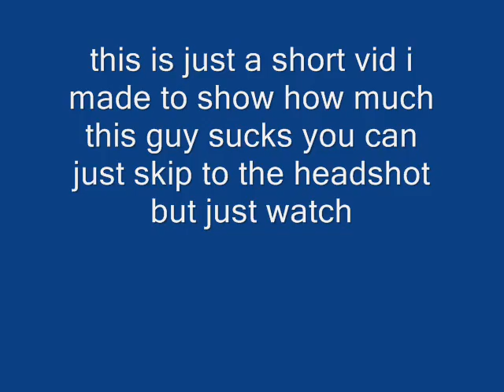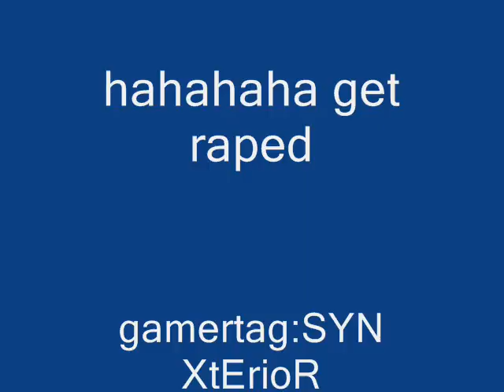nube geting raped in gears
hahahaahahahahaha

SHADOWPUNISH3R shadowpunish3r austin123cav whiteboybeballin legend goldenglove xthcx cdxx buffet warrior shadow pop shot popshot long distance active curbstomp execution ranked player gears of war gow sniper montage halo 3 h3 cod4 call of duty 4 whiteboybeballin naturaldizastor fallin tree a milkbone legend hungry pink pig hungrypinkpig (less) (more) (more) (less) (more) (less) (more) (less) (more) no named sniper carnage reaper nonamedsniper torquelad torquebow trooper2442 (more)sony vegas 7 best player ever top 10 5
THE POSTIVIAN angel of evil 360 rape ownage boom headshot pure pwnage ps3 elite halo 3 best sniper ever insane amazing blindfire no scope off host scope shot longshot rifle gears gridlock general ramm tutorial glithes ultimate funny chronicles MLG marcus feenix multi kills clan mlg skill GOW gow
xx illusionzz BIRDMAN vak x iceman rap3 headshot ownage clan match xfycnx dizastor xfycnx iceman snowman
xx illusionzz BIRDMAN vak x iceman rap3 headshot ownage clan match ITS milkbone is so shit he can only snipe in sniper matches scrub vak x iceman x i c e ivi a n headshot MLG WeiiNeRDavvG xX A DavvG Xx dW x I A DavvG I x OpTiMuZ PrIm3 xdsx snipe xdsx zoom3r i pxs blackoutz i pxs blindfire headshot gears of war AC3 X ACE X P O S T IVI A N POSTIVIAN POSTMAN PAT UKRickie Rickie93 xFYCNx FYCN Ex-FYCN Ex-XFYCNx SRS I JOKER srswightnight austin123cav whiteboybeballin thegoldenglove07 thegoldenglove Gears of War GoW Halo 1 Halo 2 Halo 3 UTIII Unreal Tournament 3 Xbox 360 Rings of Death TeK x vVv naturaldizastor NATURALDIZAST0R NATURALDIZASTER IceMaN VaK x IceMaN x i C E IVI A N ITs MiLkBoNe Sex Porn XXX Love Hate Rickie is a gangsta FULL STOP A I R IVI A N AIRIVIAN K O N IVI A N KONIVIAN SnowHitman KnowlezOfAb Basketball NFL NHL NBA FIFA Football NFS PS3 Google Amature YouTube Featured Video Playstation 1 2 3 BOOBS TITS gokujiz gokujin WoW Runescape Habbo MSN RoL PoStMaN RULES! Do you like men? SHADOWPUNISH3R shadowpunish3r austin123cav crossfire aim vVv LGD a e i o u gg no re
xx illusionzz BIRDMAN vak x iceman rap3 headshot ownage clan match its milkbone vak x iceman x i c e ivi a n headshot MLG WeiiNeRDavvG xX A DavvG Xx dW x I A DavvG I x OpTiMuZ PrIm3 xdsx snipe xdsx zoom3r i pxs blackoutz i pxs blindfire headshot gears of war AC3 X ACE X P O S T IVI A N POSTIVIAN POSTMAN PAT UKRickie Rickie93 xFYCNx FYCN Ex-FYCN Ex-XFYCNx SRS I JOKER srswightnight austin123cav whiteboybeballin thegoldenglove07 thegoldenglove Gears of War GoW Halo 1 Halo 2 Halo 3 UTIII Unreal Tournament 3 Xbox 360 Rings of Death TeK x vVv naturaldizastor NATURALDIZAST0R NATURALDIZASTER IceMaN VaK x IceMaN x i C E IVI A N ITs MiLkBoNe Sex Porn XXX Love Hate Basketball NFL NHL NBA FIFA Football NFS PS3 Google Amature YouTube Featured Video Playstation 1 2 3 BOOBS TITS gokujiz gokujin WoW Runescape Habbo MSN RoL